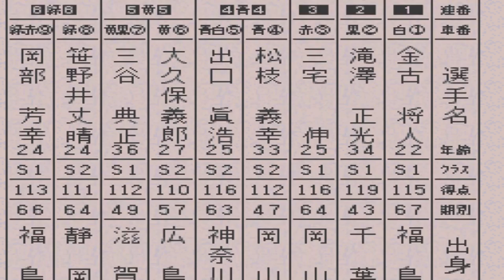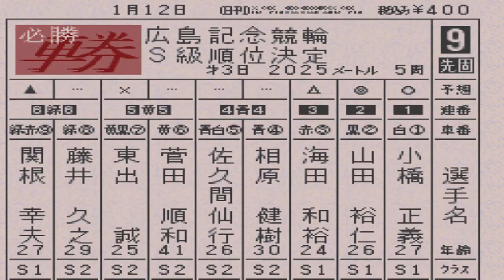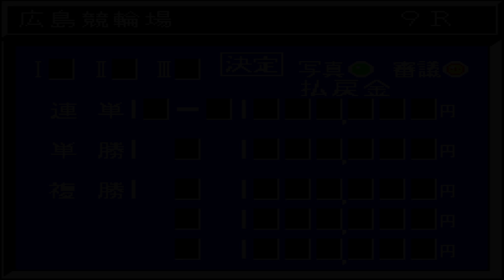【スーパー競輪】広島記念最終日決勝！【競輪ゲーム：Keirin】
山田裕仁、小橋正義、海田和宏ら当時の有力どころが敗退。
濱口高彰、有坂直樹が目立つくらいで、比較的小粒なメンバーですが、果たして優勝は？　そして車券成績は？